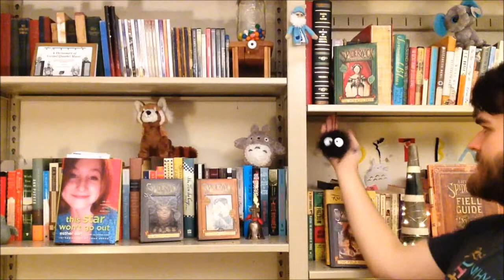Songs About Books 1: The Spiderwick Song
I know that this is pretty sub-par proformence-wise, but I still like it and I hope you do too :)